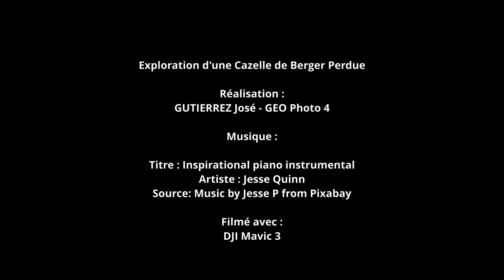Exploration d'une Cazelle de Berger Perdue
"Rejoignez-moi pour une aventure inoubliable à travers les montagnes boisées, où nous partirons à la découverte d'une cazelle de berger perdue depuis longtemps, cachée au milieu de la nature sauvage.”

- Drone DJI Mavic 3
- Camera sol, smartphone Samsung Galaxy S10+
- Tablette Samsung Galaxy Tab S7+
- DJI Osmo mobile 5
- Montage avec Davinci Resolve 18.
- MAC BOOK PRO M1 16 pouces

Le contenu de la vidéo appartient à GEO Photo 4 – GUTIERREZ José et ne peut être reproduit, copié, transféré, publié, distribué, modifié, réutilisé ou placé sur d’autres sites Web ou documents sans autorisation écrite préalable.

Tous les droits sont réservés et leur utilisation ne peut se faire sans l’autorisation écrite préalable de leur propriétaire.

Titre : Inspirational piano instrumental
Artiste : Jesse Quinn
Source: Music by Jesse P from Pixabay